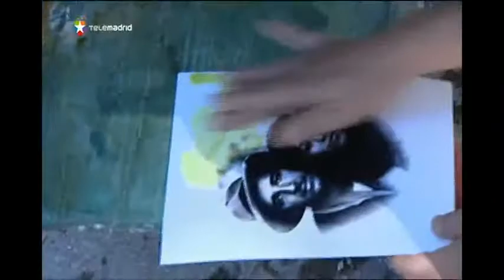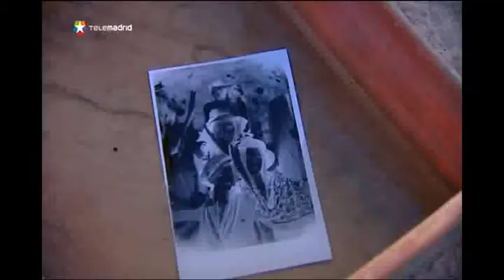Un fotógrafo minutero en Madrid, fotografía del siglo XIX en la Plaza de Oriente 1)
Reportaje de Carmen Calvo, agosto de 2013
Ya van 13 años solicitando el permiso de ocupación de la via pública para ejercer esta actividad.
Arte ancestral que practicamos con dignidad... la cámara oscura es la herramienta gráfica primigenia. Igual que la pluma es al teclado, el sextante es al GPS o la leña es a la vitro cerámica. No comprendemos la desidia institucional del Excelentísimo Ayuntamiento de Madrid, ya no sólo condena a la indigencia y al hambre a mi hija de 14 años, a mi compañera de trabajo y a mi, sino que atenta contra el Patrimonio Cultural Español, según el articulo 46 de La Constitución Española de 1978.
Ruego corrijan el entuerto, pues no sólo no es justo sino que además es ilegal.

Report by Carmen Calvo, August 2013
You are 13 years requesting the occupancy permit to exercise the public via this activity.
Art ancestral practice with dignity ... the camera obscura is the graphical primitive. As the pen is the keyboard, the sextant is the GPS or firewood is to ceramic hob. We do not understand the institutional neglect of the City Council of Madrid, not only condemned to destitution and hunger for my 14 years, my co-worker and me, but it goes against the Spanish Cultural Heritage, pursuant to Article 46 of the Spanish Constitution of 1978.
Please correct the mess, it is not only fair but is also illegal.